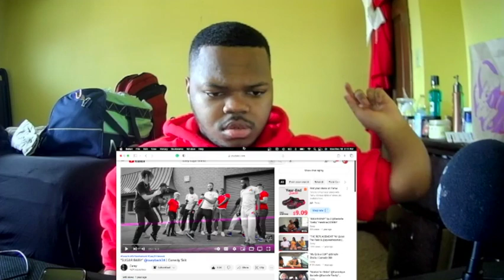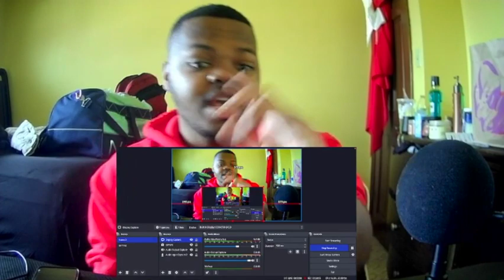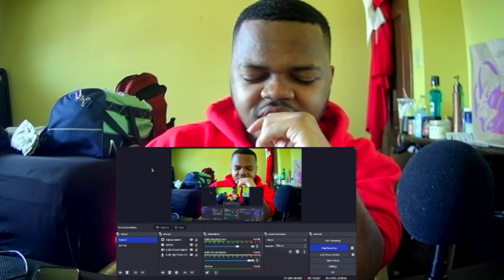😈Sugar Baby Side job don’t seem that bad🤔👌 | Carey & @Swayback24 skit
Original video 1&2

WORK. REPEAT. KONQUER. SUCCEED